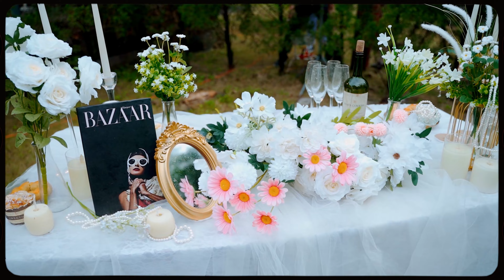{ MV Kỷ Yếu } 12a3 TTGD KX 2023